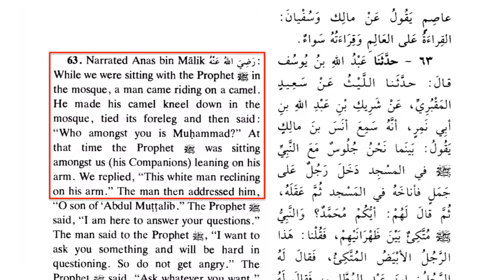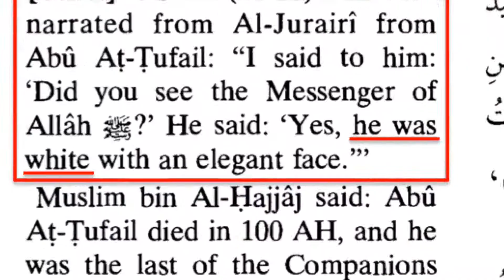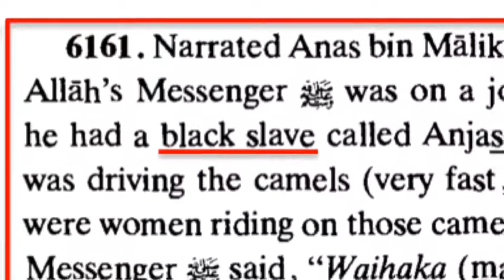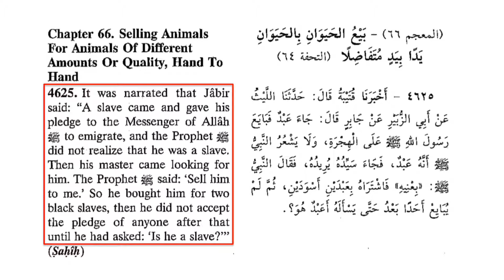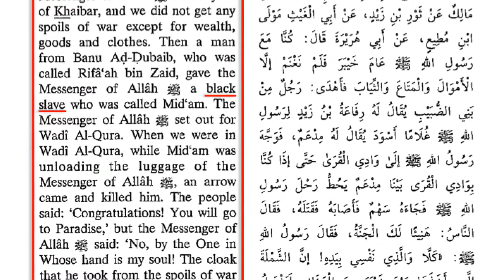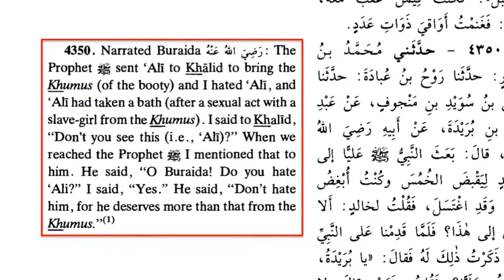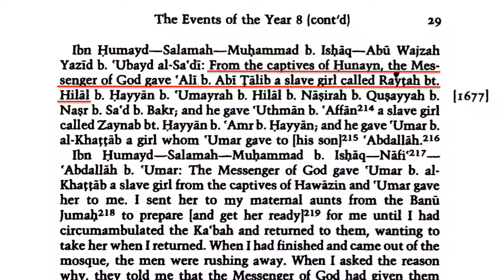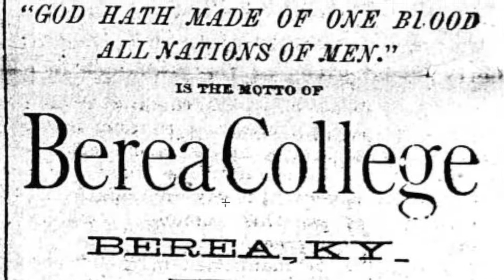How Muhammad Ali Was Deceived by Islam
In 1964, a young boxer named Cassius Clay ("the Louisville Lip") won an upset victory over Sonny Liston. Later that year, Clay changed his name from Cassius Marcellus Clay Jr. to Cassius X, then to Muhammad Ali. Ali initially joined the nation of Islam (promoting "the Honorable" Elijah Muhammad and Malcolm X) and refusing to be drafted into the Vietnam War. In interviews, Ali said that he changed his name because "Clay was a white name" and "a slave name," while "Muhammad" and "Ali" weren't. Ali eventually left the Nation of Islam and became an orthodox Sunni Muslim, though still later he became a Sufi. Following his death in 2016, Ali had a Muslim funeral and an Islamic prayer service.

Oddly enough, Muslim sources say that Muhammad, the prophet of Islam, was white, and that both he and his son-in-law Ali owned black slaves. Even more strange, Muhammad Ali was originally named after Cassius Marcellus Clay, the nineteenth-century Kentucky abolitionist who helped convince Abraham Lincoln to issue the Emancipation Proclamation. Hence, the greatest heavyweight boxer of all time was deceived by Islam. In this video, David Wood discusses how Muslim preachers took advantage of Ali's ignorance of his own history and of the history of Islam.